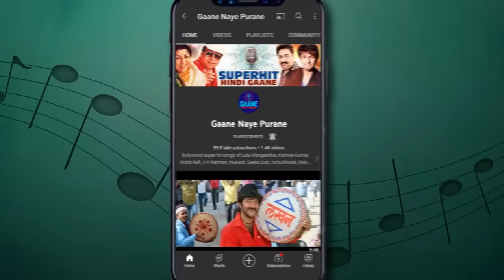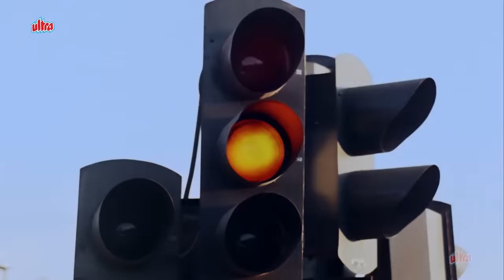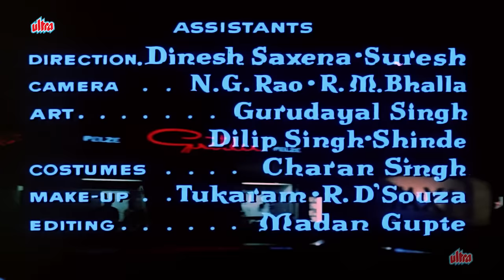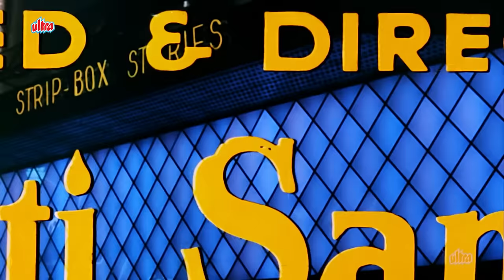Mohammed Rafi Ke Superhit Gaane | Mohammed Rafi Songs | Top 30 Superhit Songs of Rafi Sahab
00:06 - Yeh Chand Sa Roshan Chehra - KASHMIR KI KALI
05:34 - Hum To Chale Pardes - SARGAM
10:42 - Tumne Pukara Aur Hum Chale Aaye - RAJ KUMAR
16:14 - Deewane Ka Naam To Poochho - AN EVENING IN PARIS
20:39 - Ho Aaj Mausam Bada Beimaan Hai - LOAFER
23:46 - Gun Guna Rahe Hai Bhanvare - ARADHANA
27:49 - Dafli Wale , Dafli Bajaa - SARGAM
32:22 - Is Rang Badlati Duniya Mein Insaan Ki Niyat - RAJ KUMAR
36:13 - Aasmaan Se Aaya Farishta - AN EVENING IN PARIS
41:29 - Jaan-E-Chaman Shola Badan - GUMNAAM
46:10 - Ram Ji Ki Nikli Sawari - SARGAM
51:16 - Baghon Mein Bahar Hai - ARADHANA
54:44 - Akele Akele Kahan Ja Rahe Ho - AN EVENING IN PARIS
59:39 - Koyal Boli , Duniya Doli - SARGAM
01:04:35 - Mujhe Mat Roko , Mujhe Gaane Do - SARGAM
01:09:28 - Aji, Aisa Mauka Phir Kahan Milega - AN EVENING IN PARIS
01:14:25 - Yoon To Humne Lakh Haseen Dekhe Hai - TUMSA NAHI DEKHA (B/W)
01:17:38 - Sar Pe Topi Lal Hath Me Resham Ka Rumal - TUMSA NAHI DEKHA (B/W)
01:23:40 - Chaudhvin Ka Chand Ho Yaa Aftab Ho - CHAUDVI KA CHAND (B/W)
Jaane Kahan Mera Jeegar Gaya Jee - MR. & MRS. 55
Aapke Haseen Rookh Pe Aaj Naya Noor Hai - BAHAREN PHIR BHI AAYENGI
Hum Intezar Karenge Tera Qayamat Tak - BAHU BEGUM
Nazar Bachakar Chale Gaye Wo Warna - DIL TERA DEEWANA (B/W)
 Dil Tera Diwana Hai Sanam - DIL TERA DEEWANA (B/W)
Mujhe Kitna Pyar Hai Tumse - DIL TERA DEEWANA (B/W)
Tumhari Nazar Kyo Khpha Ho Gai - DO KALIYAN
Jaan Pehchan Ho - GUMNAAM